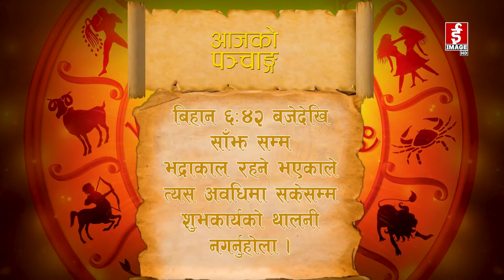आजको राशिफल - 2078 - 08 - 06